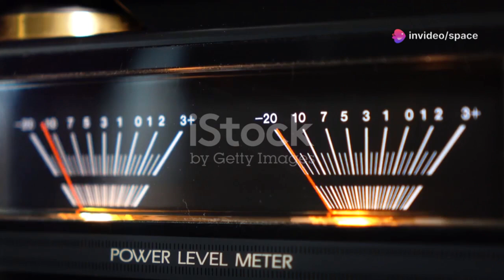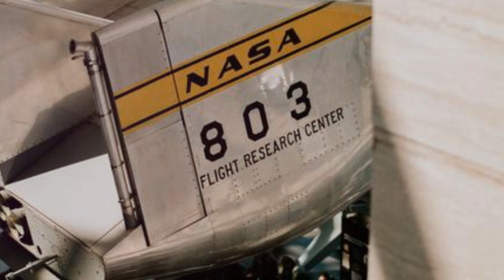Voyager 1’s Last Message CONVEYS the Terrifying Reality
Voyager 1, launched in 1977, is humanity’s farthest-reaching spacecraft, now drifting through interstellar space over 15 billion miles from Earth. Despite being built with outdated 1970s technology, it has sent back invaluable data about our solar system and beyond. As it nears the end of its mission, its aging systems are failing, and communication is becoming increasingly difficult. Each signal received is a triumph, a whisper from the edge of the unknown. Voyager 1 remains a powerful symbol of human curiosity, resilience, and our relentless quest to explore the cosmos.